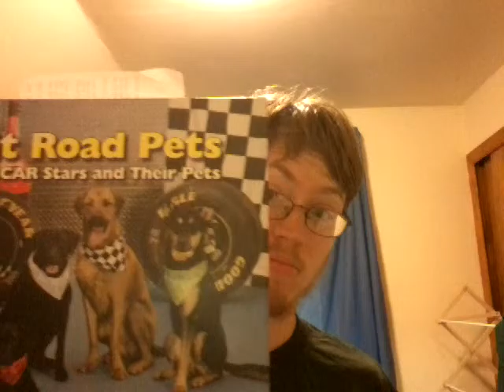College vlog XLII